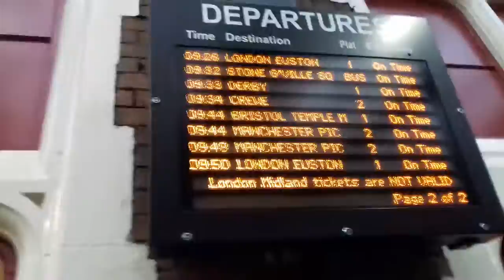Virgin 390001 'Virgin Pioneer' departs P2 at Stoke on Trent, 30.12.2016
Service:
1H09, Euston to Manchester.